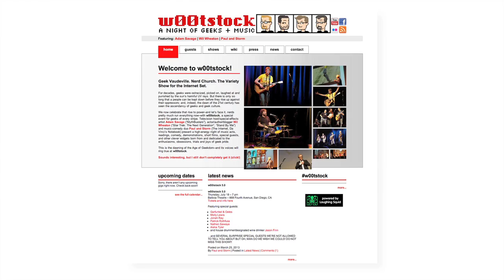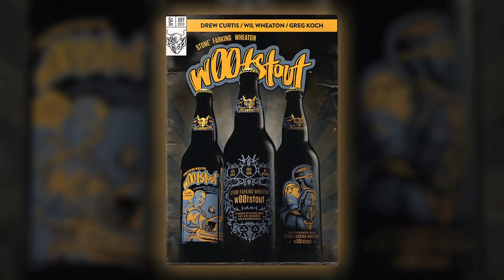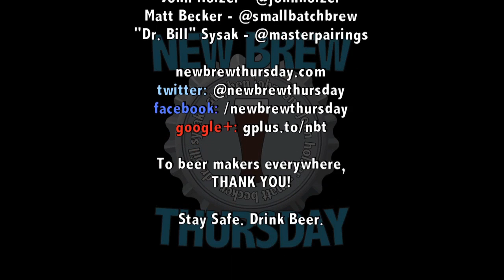July 25 : Stone Farking Wheaton w00tstout : Stone Brewing Co.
Geek Squeal!!! This week we are joined by three amazing guests .. Greg Koch, C.E.O. of Stone Brewing Co, Drew Curtis, Founder of Fark.com and the one and only Wil Wheaton, that guy from the interwebs. We're drinking an awesome collaboration beer, brewed by Greg, Drew and Wil called Stone Farking Wheaton w00tstout.  A 13% Imperial Stout brewed with rye, wheat, pecans, and then partially aged in Bourbon barrels.

Stephen is so excited he can't remember his own name, let alone the name of this beer, but he does learn that beer is made from hops and and has been around longer than 10 years.. but hey .. it's four crazy beer geeks drinking great beer .. what could possibly go wrong.

Then on Master Pairings, Bill is joined by Drew Curtis, to show what amazing foods can be paired with this particularly amazing beer.

Upcoming Events we will be at :

* August 10: The Full Pint 6th Anniversary Party at 38 Degrees
* August 11: Blue Palms 5th Anniversary Party

NBT Merchandise!